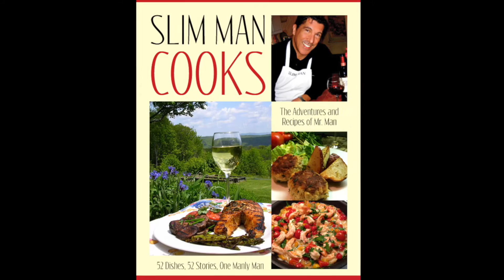Slim Man Cooks Italian Chicken Soup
Slim Man—the singer, songwriter, and rascally rascal—shows you how to cook the best chicken soup in the world…Italian chicken soup! But first, you gotta find an Italian chicken. Slim Man shows you how to do it all.